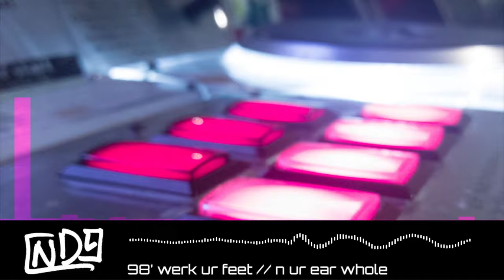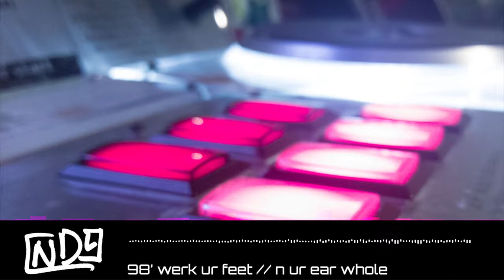CND9 - 98' werk ur feet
from '98 werk ur feet​/​/​n ur ear whole, released November 20, 2016

samples 20,november - dj nagureo + practice stage - dj nagureo